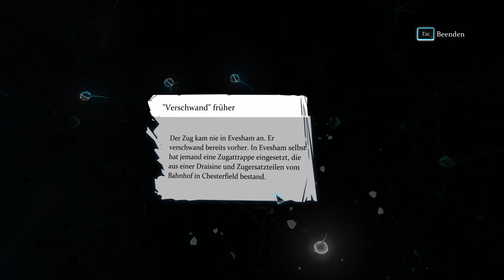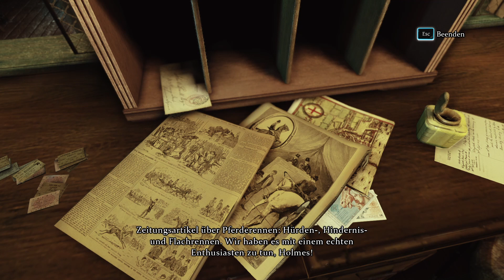Die Zugattrappe #9 Sherlock Homes Crimes and Punishments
Guten Tag meine Lieben.
Vielen Dank das sie auf meinen Kanal gestoßen seid. Lasst mir gerne einen Like, ein Abo und/oder einen lieben Kommentar da.

In dem Spiel Sherlock Holmes Crimes & Punishments versetzt man sich in die Rolle des größten Detektivs aller Zeiten: Sherlock Holmes! Es gibt verschiede Fälle die gelöst werden müssen (Mord, spurloses Verschwinden, spektakuläre Diebstähle...). In dem Spiel erhält man ein Höchstmaß an Freiheit, um moralische Entscheidungen fällen zu können, die weit darüber hinausgehen, dass der Gerechtigkeit genüge getan wird: Ihre Entscheidungen haben Auswirkungen auf das Ansehen des Charakters und können Konsequenzen nach sich ziehen.